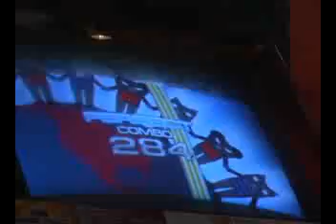kenji phantom Nm no bar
phantom no bar NM